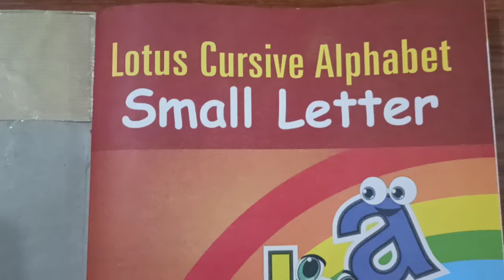IK 1 Cursive book letter 'a' Pg :11,12 PRD VID (11-11-20)